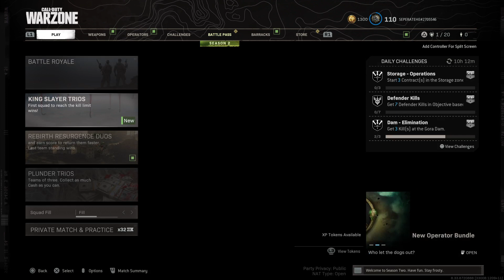HUMANS DON'T LIVE LONG part 1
CALL of DUTY [WAR ZONE [KING SLAYER TRIOS]+[SEPERATEHE]+[HUMANS DON'T LIVE LONG part 1